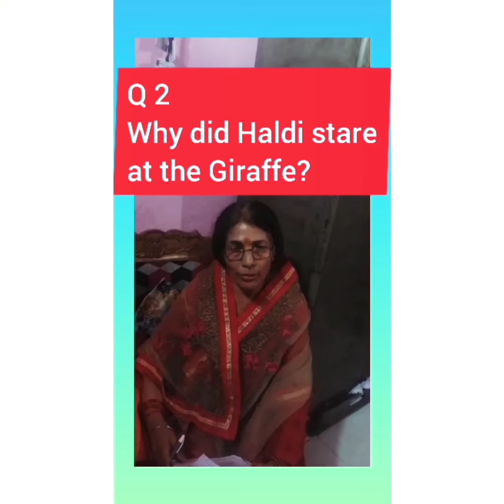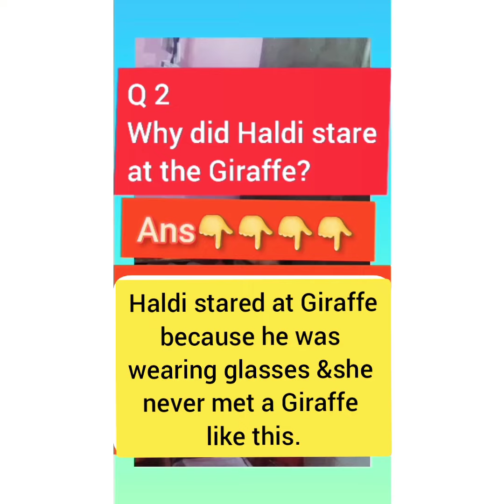Class IInd | Subject English | Haldi's Adventure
Class IInd | Subject English | Haldi's Adventure by Rajni Ahuja Mam | Question Answer